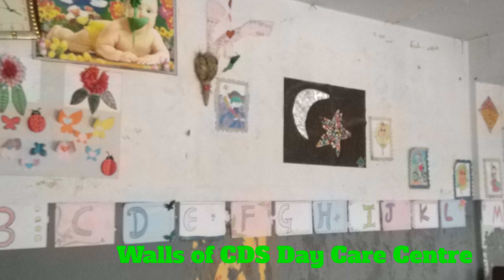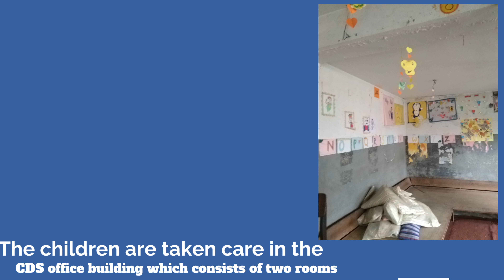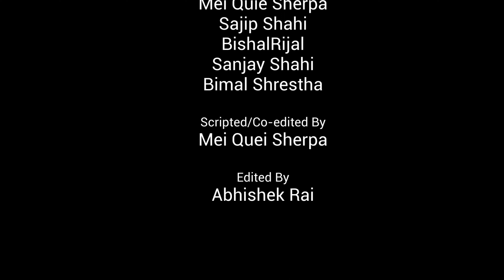GFF Nepal Wall painting 2022 by GFF Helps Nepal